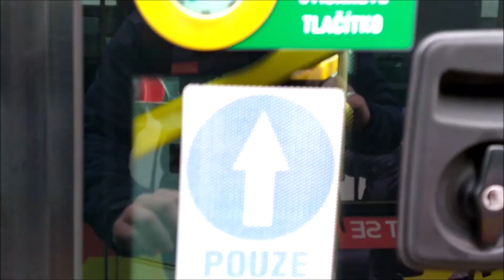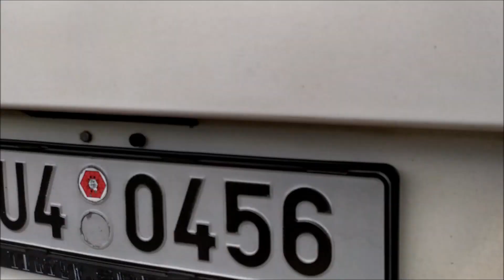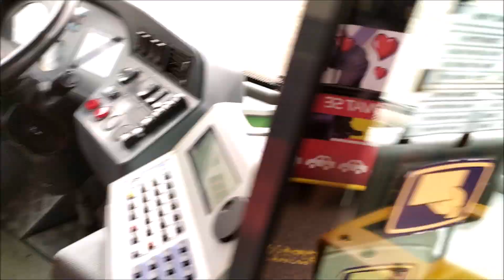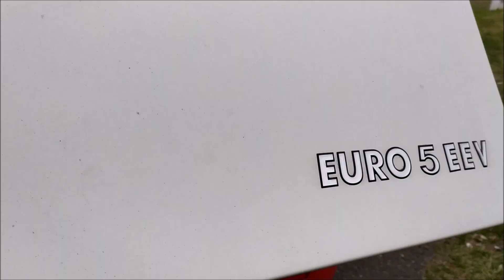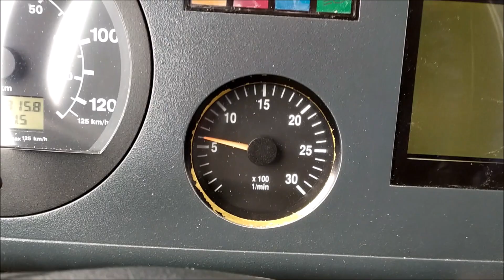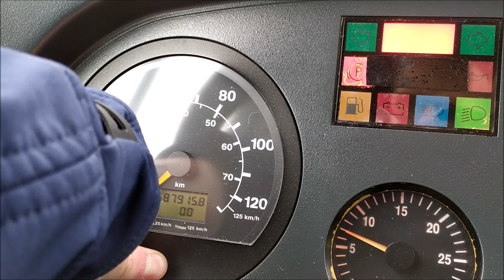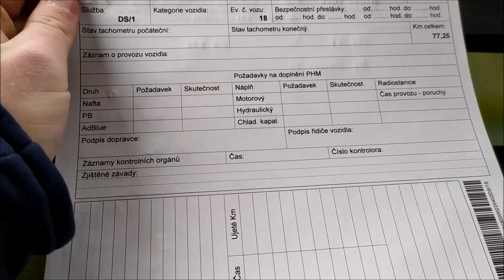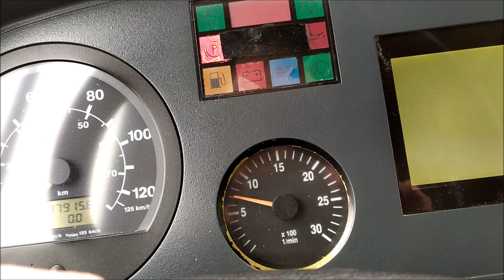Nástup na směnu a příprava autobusu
Ahoj,
v tomto videu se vám pokusím ukázat, jak zhruba vypadá nástup na směnu. Je to zároveň jediné video, které z prostorů garáží uvidíte. Je to prostor zaměstnavatele a nerad bych se dostal do rozepří se svým zaměstnavatelem.